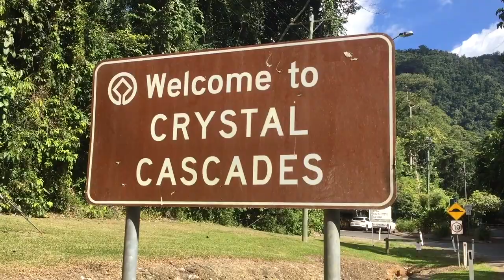Cascade Falls & Wakeboarding// Cairns QLD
My friends and I went to explore Cascade Falls and then to a Wake boarding Park for our friends birthday in Cairns QLD Australia!